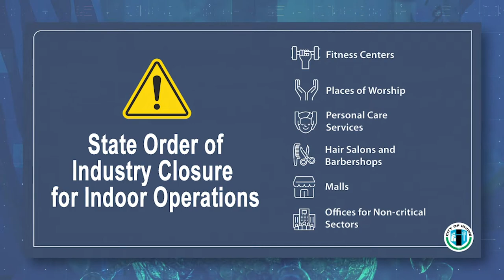Mayor's Corner - COVID-19 Update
Mayor Christina L. Shea discusses what's ahead for the City as Orange County has been taken off California's COVID-19 watchlist.